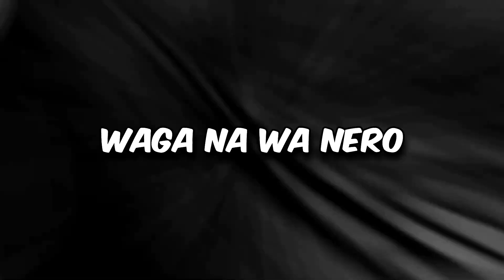¡10 MANGAS SIMILARES A KINGDOM! PARTE 1 // MANGAS HISTÓRICOS Y BÉLICOS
¿Te encanta Kingdom? Pues aquí te dejo 10 mangas MUY INTERESANTES que se asemejan a la obra de Yasuhisa Hara. Déjame en los comentarios cuál es el que más te ha gustado!

¡¡HOLA!! Me presento, soy Jackal, un chaval tinerfeño de 26 años que ama el mundo del Anime y del Manga. Tras un tiempo meditándolo, finalmente me decidí a subir vídeos a Youtube, puesto que notaba que había muy poco contenido de las series que amaba. Por tanto, el propósito de este canal es Charlar, Debatir y Dar mi opinión, sin tapujos, sobre distintos temas que afecten al mundillo del anime y el manga. ¡¡Espero que disfrutes mi contenido y volver a verte otra vez por aquí!!

CAPÍTULOS DEL VÍDEO:
00:00 Introducción
00:35 Vinland Saga
01:14 Arslan Senki
02:06 Akatsuki no Yona
03:12 Vagabond
03:58 Issak
05:01 Ravages of Time
05:43 Ad astra: Scipio to Hannibal
06:28 Shoukoku no Altair
07:02 Waga na wa Nero
07:33 Bokko
08:29 Final y despedida

Si te gusta Kingdom, ¿a qué esperas para verte el resto de vídeos que tengo hablando de la serie?

Os invito a que me sigáis en ellas para que podáis interactuar conmigo o votar qué vídeos os interesan más para el canal:
Y también empezaré a subir contenido en Twitch e Instagram por si queréis seguirme :)